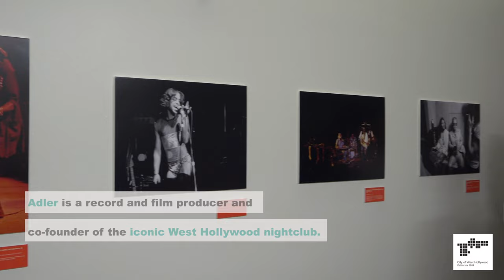WEHO NOW: Artists and Icons - Lou Adler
On September 12, 2023 the City of West Hollywood celebrated the 50th anniversary of The Roxy Theatre with Lou Adler.